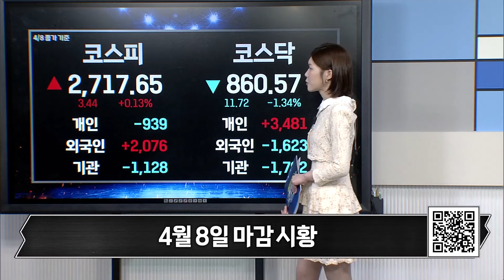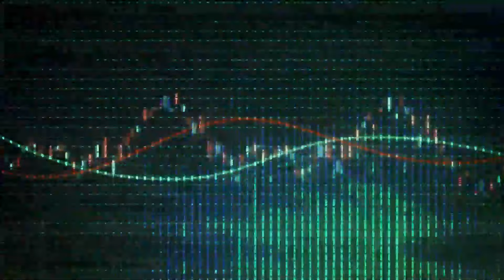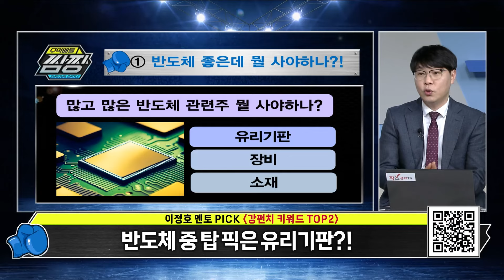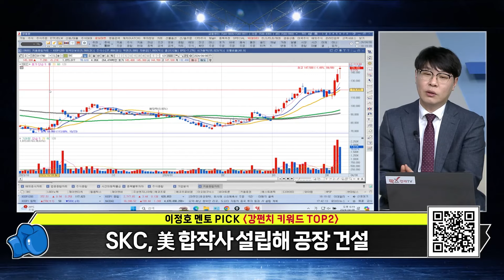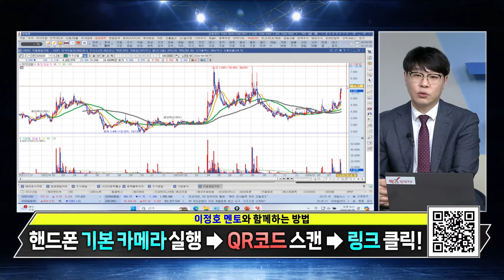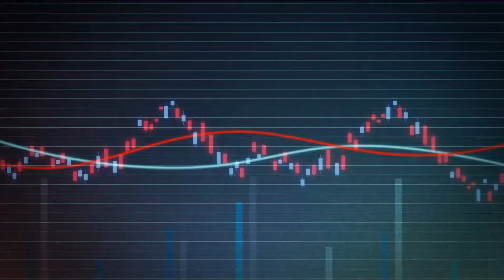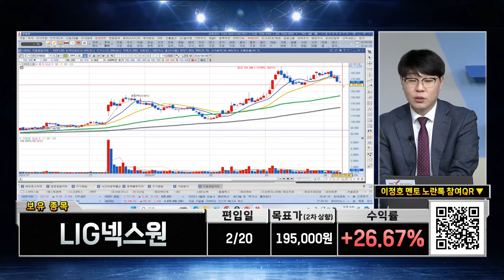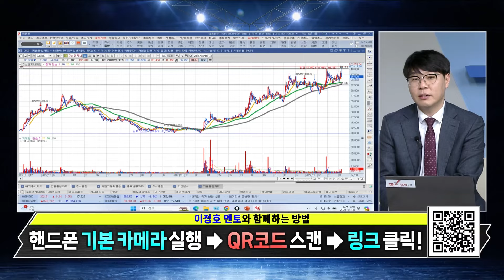[팍스탁] ①반도체…뭘 사야하나 ②상승하는 원자재 / 주성엔지니어링 / 이정호 멘토 / 수익배틀쌈짱 20240408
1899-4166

팍스밀키트(수) 08:30~09:20
수익배틀 쌈짱 (월) 18:00~19:00